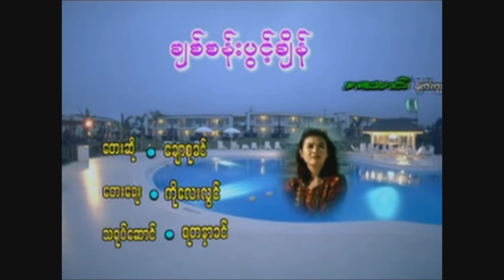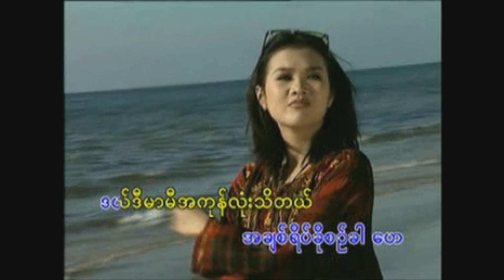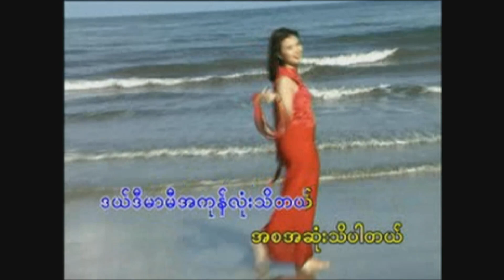ခစ်စန်းပွင့်ချိန် - ချောစုခင် Chaw Su Khin